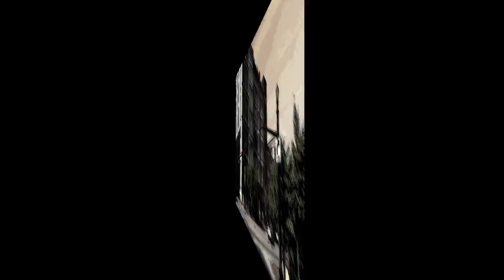TFR - Timey Rewindy